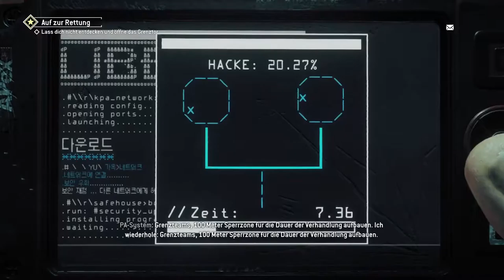Let’s Play Homefront: The Revolution {PS4}#50 Wir wurden Sabotiert